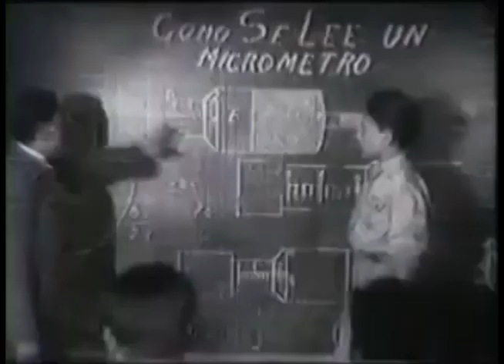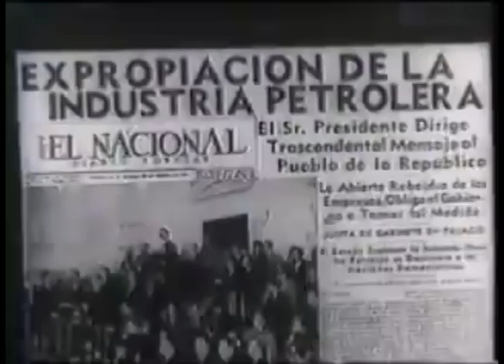Cápsula Pemex 1988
Cápsula de la historia de la creación de Pemex en su aniversario